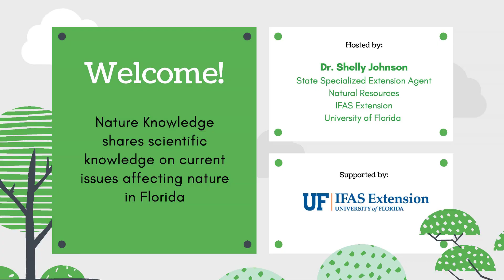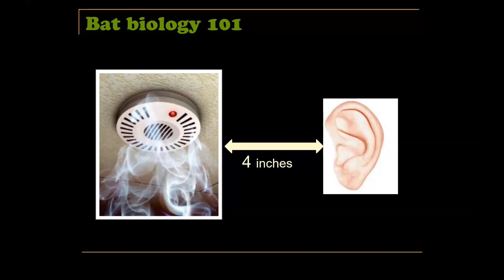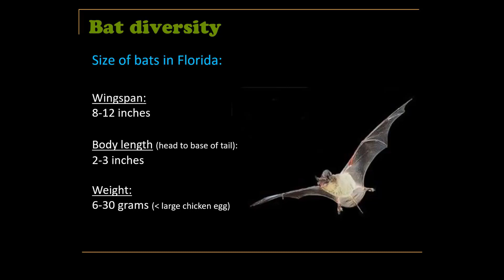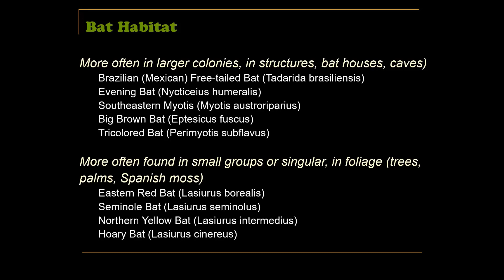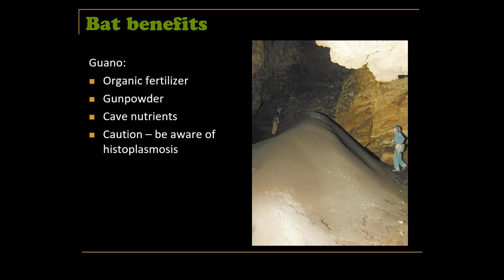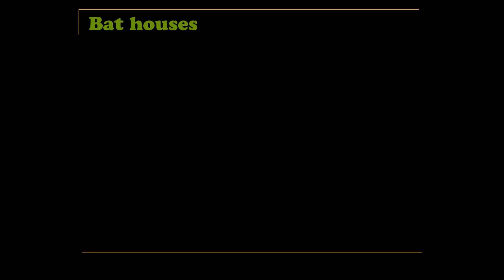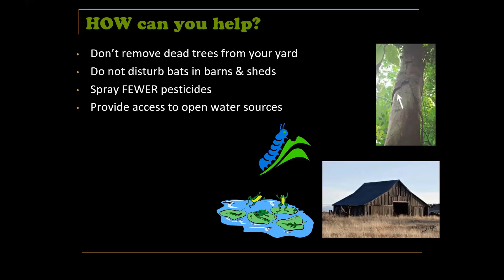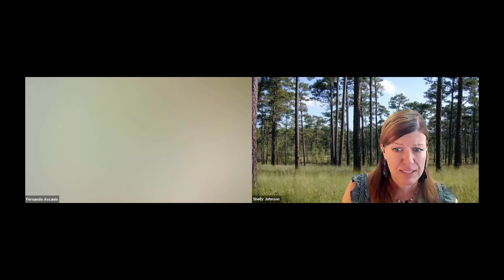Nature Knowledge - Bats in Florida: Answers to frequently-asked questions, myths, and misconceptions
Nature Knowledge is a speaker series developed to share current knowledge on issues affecting nature in Florida. Dr. Shelly Johnson, State Specialized Agent in Natural Resources with UF/IFAS Extension, hosts an expert each month to discuss an environmental topic relevant to Florida's natural resources.

This program features Dr. Shelly Johnson, herself! She will discuss Bats in Florida, with a focus on answers to frequently-asked questions, myths, and misconceptions. She will also answer attendee questions. This segment was recorded in October 2021.

Suggestions for future Nature Knowledge topics or other questions can be emailed to . Links to past and future Nature Knowledge presentations can be found on the UF/IFAS Blog

University of Florida IFAS Extension is committed to diversity of people, thought and opinion, to inclusiveness and to equal opportunity. UF/IFAS Extension is an Equal Opportunity Institution.